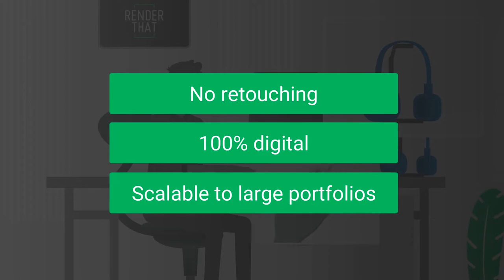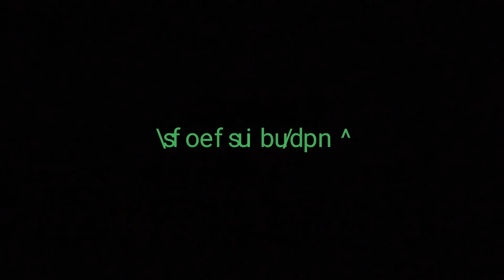Wie Sie Ihr Marketingbudget durch 3D-Rendering optimieren können.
Viele Unternehmen verschwenden unzählige Ressoucen bei der Erstellung von Produktbildern oder videos.
Aufwendige Fotoshootings, Reise-, und Transportkosten und Retusche jedes einzelnen Bildes frisst vor allem bei großen Produktportfolios unnötig viel Zeit, Geld und Mühe.

Deshalb denken wir bei RenderThat diesen Prozess neu. Wir fertigen auf Grundlage von Mustern, Fotos oder Daten eine virtuelle Kopie ihres Produktes in der digitalen Welt an.
Auf Grundlage dieses fotorealistischen 3D-Modelles lassen sich nun ganz einfach Animationen oder Produktbilder in gewünschten Perspektiven und Menge produzieren.
Das ganze ohne Retusche, zu 100% digital und skalierbar auf große Portfolios. Ändert sich später das Produkt, ändern wir einfach die digitale Kopie und spiegeln die Änderungen auf alle erstellten Inhalte mit wenigen Mausklicks.

Auf diese Weise digitalisieren wir für viele Kunden, tausende Produkte und setzen Ihr Marketing Budget effizienter ein, um bessere Ergebnisse zu erzielen.
Sind Sie neugierig geworden? Schauen Sie  einfach auf RenderThat.com vorbei und erzählen Sie uns von Ihren Ideen.